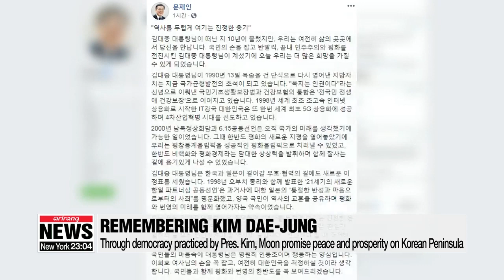Moon commemorates late leader Kim Dae-jung, pledges inter-Korean peace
문 대통령 김대중 전 대통령 10주기 추모 "평화와 번영의 한반도 꼭 보여드리겠다"

Today marks ten years since the death of former South Korean President Kim Dae-jung, an icon in the country's struggle for democracy.
Commemorating the late leader this morning, President Moon Jae-in promised to build peace and prosperity on the Korean Peninsula... with the help of the Korean people.
On social media, Moon praised Kim Dae-jung's "bold imagination," which he said gave the country hope.
Moon also noted the joint declaration signed with Japan during Kim's tenure, under which the two sides promised a new partnership for the 21st century.
Meanwhile, that declaration was also cited by the speaker of the National Assembly this morning, as he commemorated the late president.
Moon Hee-sang said South Korea will overcome the current situation with Japan.